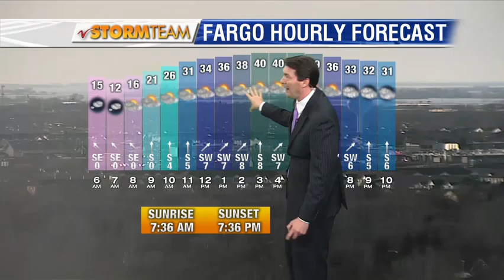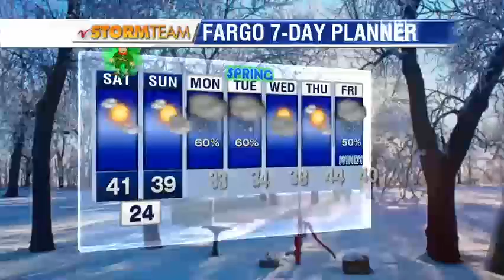Weather 600pm March 16th, 2018